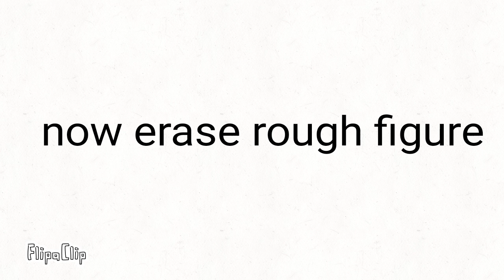How to draw car step by step easy🐞🐞🐾